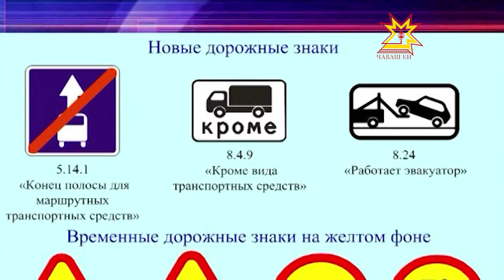C 6 июля в силу вступили изменения в правила дорожного движения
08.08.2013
Российским автомобилистам стоит быть внимательнее на дорогах! Помимо введения новых знаков, поменялся и ряд терминов.